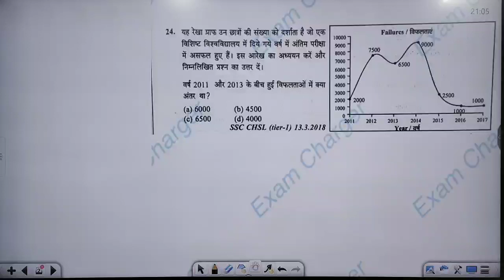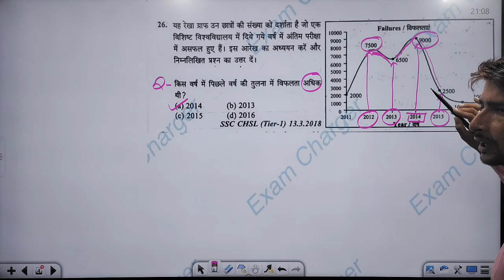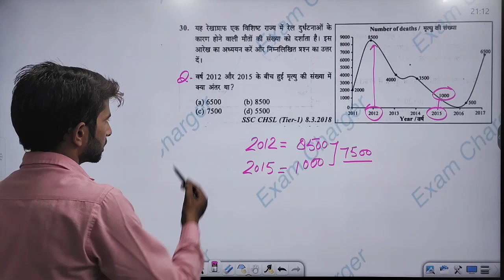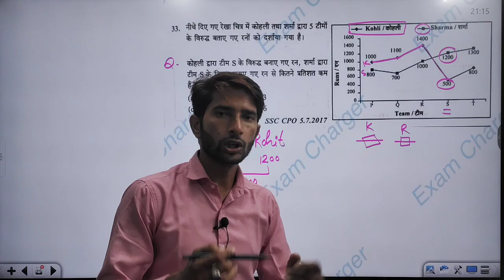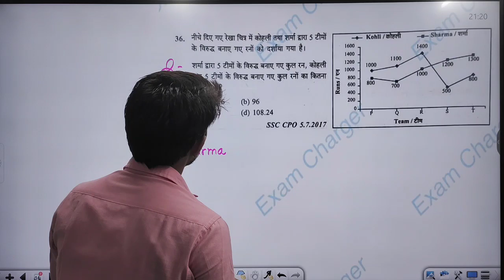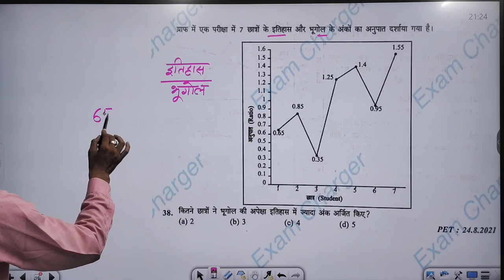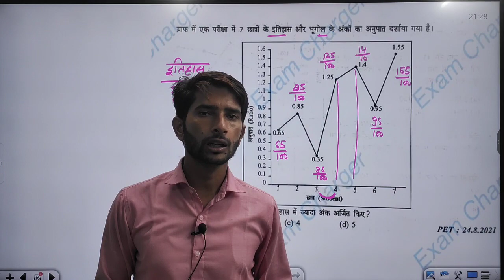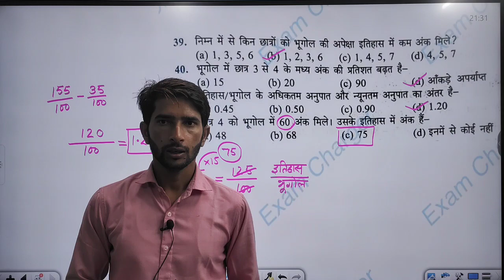Line Graph | New SD Yadav Maths Book || Part-2